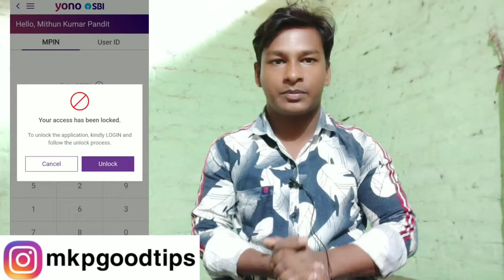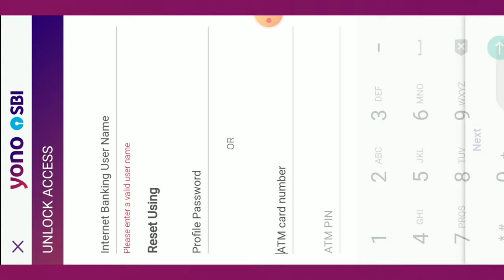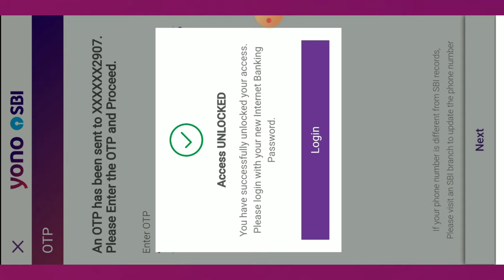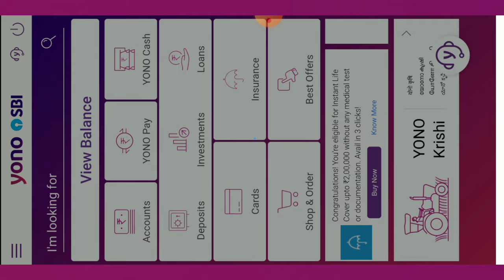your access has been locked from yono sbi app problem solution ! how to lock & unlock yono sbi app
Hello dosto ajj ki es video pe mai aplogo  ko bataunga ki your access has been locked from yono sbi app problem solution ! how to lock & unlock yono sbi app😊😊😊😊😊☺️☺️☺️☺️
your access has been locked from yono sbi app problem solution ! how to lock & unlock yono sbi